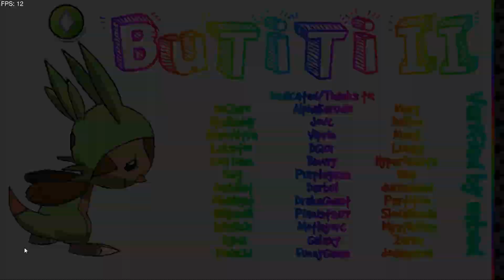Un nivel mitico... 91,000 Stars! Butiti II by JonathanGD (XXL Demon) | Geometry Dash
ENGLISH VER:
Sorry again guys for being absent again as always in uploading a video to the main format, it's not that the level cost me but I couldn't upload the video and others that I have due to personal issues, but well now that I can finally do it I will bring them as fast as possible as well as others that I will try to make an effort to bring, I've been delaying due to studies more than anything, so please be patient :)
 In the meantime you have the shorts format where you can see the various versus between GD players that I upload as a way to compensate for this. And to compensate even more there is no better level for this special than one of the best triologies of this great creator. Butiti II! I passed it in less time than I expected the truth, much better for me, so I can advance more in the grind, I hope you like this gameplay and you can support me by liking and subscribing to the channel and there is nothing left for the 200 Subs!
I will think about the video for this special, hopefully it won't cost me too much xd.

SPANISH VER:
Perdon de nuevo chicos por ausentarme otra vez como siempre en subir un video al formato principal, no es que el nivel me costara si no que no podia subir el video y otros que tengo por cuestiones personales, pero bueno ahora que porfin puedo hacerlo se los traigo lo mas rapido posible asi como otros que intentare esforzarme en traer, me he estado atrasando debido a los estudios mas que nada, asi por favor sean pacientes :)
 Mientras tienen el formato shorts donde puenden ver los diversos versus entre jugadores de GD que subo como una manera de compensar esto. y para compensarlo todavia mas no hay mejor nivel para este especial que uno de las mejores triologias de este gran creador. Butiti II! Me lo pase en menos tiempo del que me esperaba la verdad, mucho mejor para mi, asi puedo avanzar mas en el grind, espero que els guste este gameplay y me puedan apoyar dandole like y suscribiendose al canal que ya no falta nada para los 200 Subs!
Pensare en el video para este especial, ojala no me cueste mucho xd.

-  | Level Info |  -
Level name:  BuTiTi II
Creator: JonathanGD
ID: 37259527
‐Rating: Insane Demon
‐Epic: Yes
‐Coins: 0/3
‐Attempts: 945
Song level: Milkshake
Song ID: 684652

◀️ Social▶️
 🎮GD Account: Ar7urdez
Thx for everyone for being the ones who made me get here and now :)